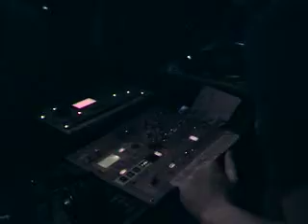Paul Chambers at Bomb O Matic 14-09-07 excerpt 07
Paul Chambers at Bomb O Matic 14-09-07